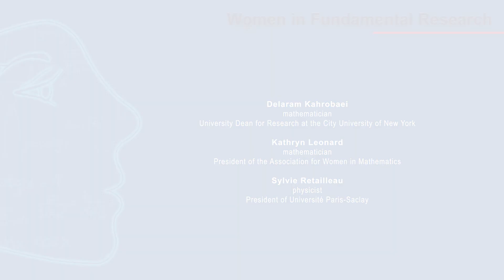Cultivating diversity in STEM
We celebrate this GivingTuesday with the powerful messages from women researchers related to IHES. Listen to their inspiring words, as they share their advice and experience.

Gifts made to IHES for GivingTuesday support fundamental research and participate in funding concrete initiatives to foster a better representation of women at the Institute.